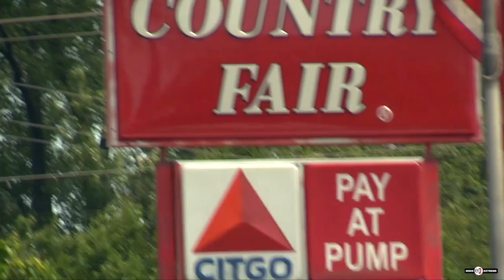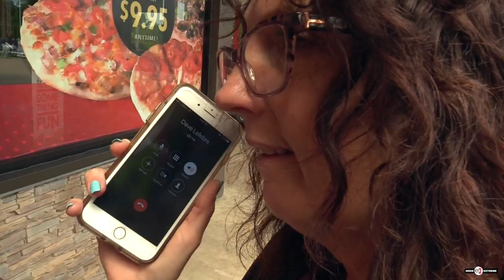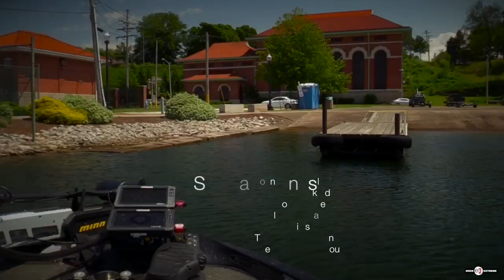Erie Extreme #23 | This Lucky Navy Girl Happened To Be In The Right Place At The Right Time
Erie Extreme | The Virgin Catch | S2E8
If the eE crew accepts this one, Dave and the eE crew will definitely have their work cut out for them in this multi-part WeCreate Challenge presented by Bentley Tree Care. Putting all the pieces to this puzzle together proves almost impossible!

Welcome! My videos are normally about fishing, cause that’s what I do, but not always. As you browse through tournament videos, how to’s and product reviews you’ll find reality, random stupidity, education, and a lot more, but the main goal is to always entertain and keep you guessing.

~Dave

SOME EQUIPMENT USED IN THE SHOW:
Pink Lighted Rod & Reel Combo

OTHER CRAPPIE FISHING EQUIPMENT:
Code Neon UL
Code Neon ML
Rapala Jig Box
Moon Eye Jig Head
Electronics:
Ranger Z520L (Touring Package)
Outboard Engine: Mercury 4-Stroke Optimax 250HP
Outboard Prop (Fury)
Power-Pole Blades
MinnKota Fortrex 112 Bow Mount Trolling Motor
Minn Kota 4 Bank Charger
Eliminator ™ Prop Nut
G-Force Trolling Motor Handle
G-Force Troll Perfect
Loc-R-Bar Alarm System
Troll Stabilizer Lock
Atlas Hydraulic 10” Jack Plate
Hot Foot Pro Throttle
Dura Safe E Lock Electronics locks
DuraSafe MinnKota Trolling Motor Lock
Trailer Tie Down Buckles